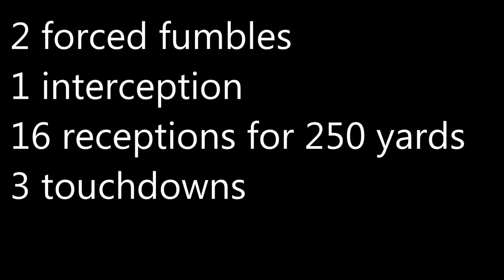Cal Felker Football Highlights- Clyde Savannah High School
Cal Felker #32
Position:        Linebacker/WR
School:   Clyde-Savannah HS
Town:                     Clyde, NY
Height:                           5'11
Weight:                     165 lbs.
Class:                             2014
GPA:                           90 (3.5)
                   AWARDS
-2nd Team All State Defense
-Section IV Defensive Player
of Year Class D
-Finger Lakes Top 25
Linebacker
-All Greater Rochester
Honorable Mention
-two time defensive player
of the week
-Ranked Defensive player of
the year by Finger Lakes
         Senior Year Stats
104 solo tackles
51 assisted tackles
14 tackles for a loss
1 sack
2 forced fumbles
1 interception
16 receptions for 250 yards
3 touchdowns